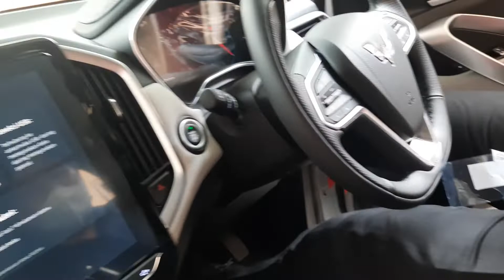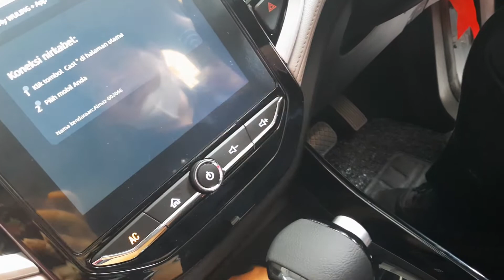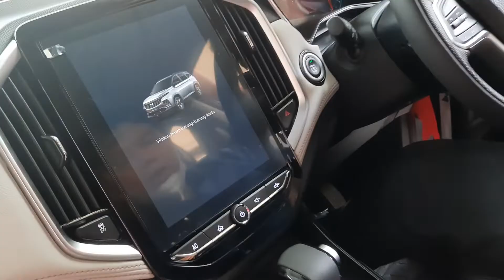Wuling Almaz ( Agustus 2022 )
felt gift anniv for us ( 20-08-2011 )
Thx for coming Wuling,
let's get a beat.
makin tambah rejeki lainnya, segera nyusul 1/1 .
menambah semangat, thx papa u'r trying make us feel comfort, safe and happy, love you papa akim,

regard fr me as u'r wife and also our daughter Retha💙💙💙💙💙

( no edit 😆 tangan saya abis ngupas kunyit )
marketing by Sir Holisan

Halo Wulling...!